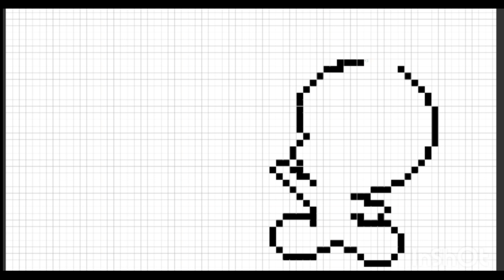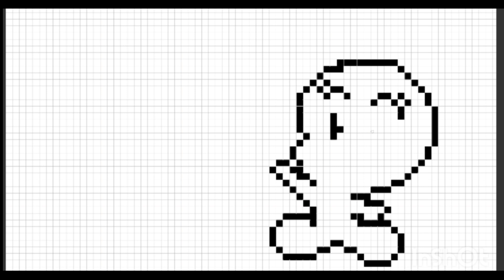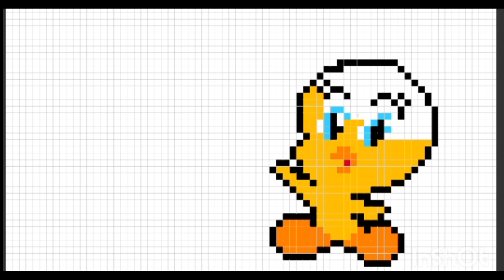simple pixel art drawing toturial for bigginer, tweety digital pixel art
How to draw easy pixel art step by step for bigginer
Simple ans Sastyfing pixel art drawing
Digital pixel art tutorial for bigginer
How to use digital pixel art drawing for embroidery and design in zazzel step by step for bigginer
Digital painting for fashion designers
Easy drawing for bigg
Pixel art toturial

Digital Painting for Fashion: From Sketch to Stitch

Turn Your Art into Fashion: The Digital Painter's Guide

Digital art for fashion designers

Convert these drawings into embroidery designs using software such as Embird.